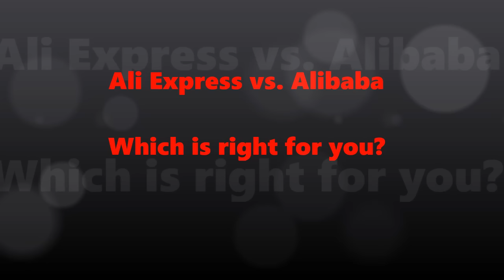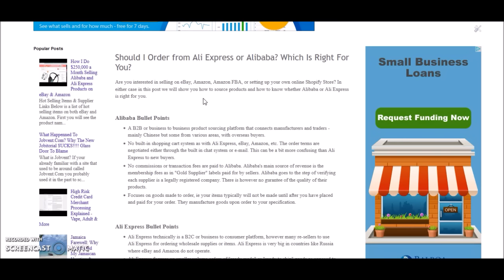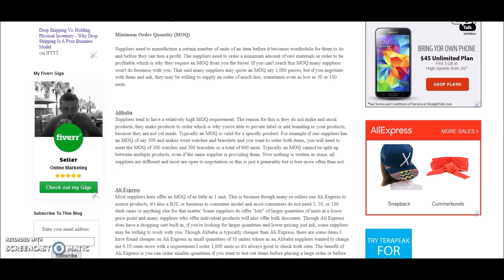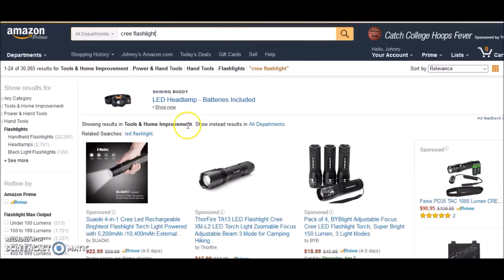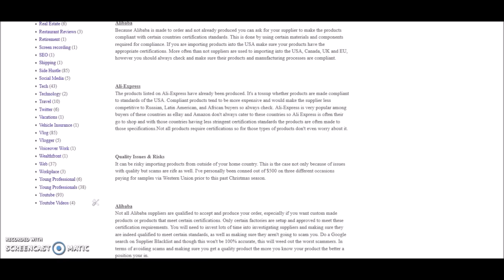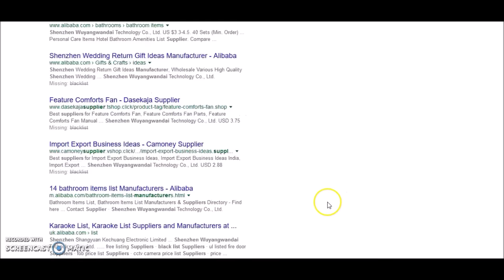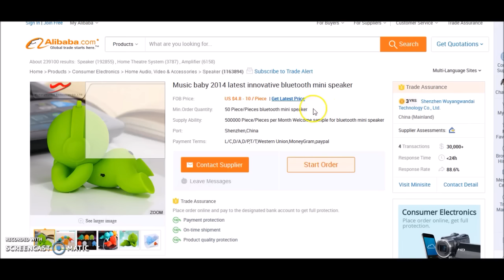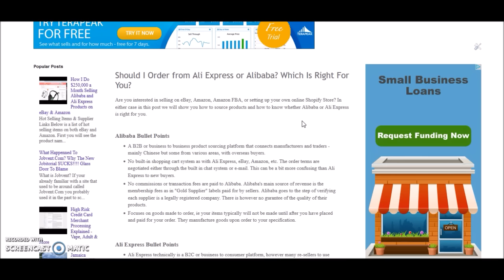Alibaba vs. Ali Express Which is Right for you? How to Private Label & Import Products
Alibaba vs. Ali Express - Which is Right for you?

Are you getting into selling on eBay, Amazon FBA, or maybe opening up your own Shopify Store? Your probably wondering where to source your products. Alibaba and Ali Express are both great places to source unique products at great wholesale prices which leave plenty of margin for re-selling on Amazon or your own shop.

In this video we'll discuss the differences between Alibaba and Ali Express so you can figure out which is right for you. Each has it's benefits and depending on your situation one or another may be a better fit for you in this stage of your business.

We'll discuss...

Alibaba vs. Ali Express
What are differences in min order quantity (MOQ)?
Which has better pricing?
Which is better for private labeling?
Which is better suited to your countries product certifications?
Which has better quality products?
Which are you more likely to get scammed?

Terapeak helps find better products to sell & analyze sales data